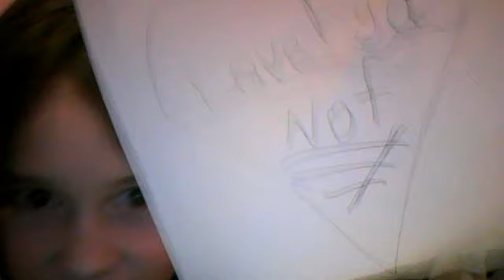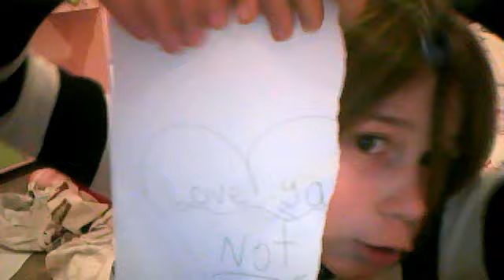haydenmurphy123's webcam video December 14, 2010, 03:03 PM